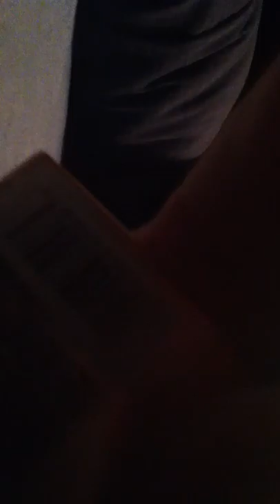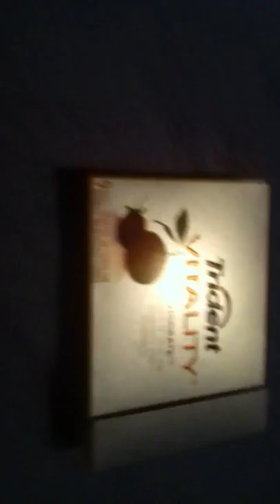Unboxing trident vitality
Gumm